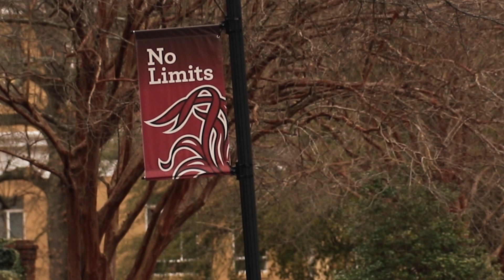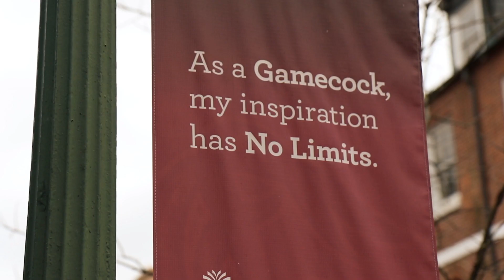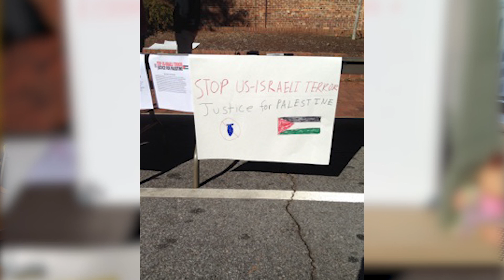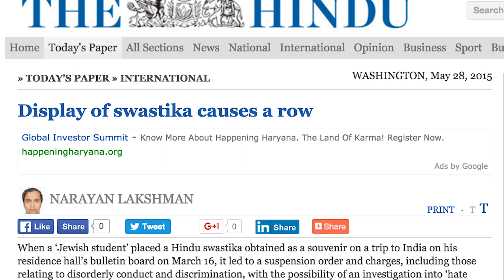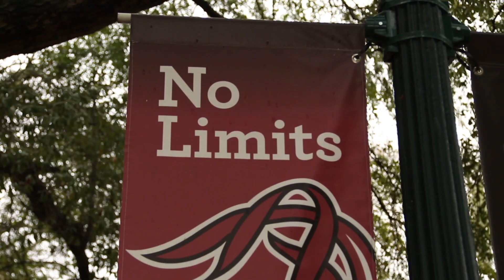No Limits: University of South Carolina Students Fight for Free Speech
The University of South Carolina’s (USC’s) marketing materials claim “No Limits” on the student experience—except, it seems, when it comes to constitutional rights.

Two student groups learned this unfortunate lesson in November 2015 when they tried to host an educational outdoor event about free speech rights on college campuses. They researched examples of speech that was unconstitutionally censored by colleges across the country and used the examples they found to create visual case studies for discussion with passersby on campus.
“We really tried to show the message that, hey, once you give universities the power to decide what’s appropriate and what’s not, they end up abusing that power,” said Michael Kriete, president of the USC chapter of Young Americans for Liberty.

After the event, three students filed formal complaints with USC. They claimed that some of the posters the student groups displayed were “offensive” and “triggering.” USC reacted to the complaints by serving Ross Abbott, president of the USC College Libertarians, with a “Notice of Charge” letter and launching an investigation for “discrimination.” The USC administration threatened him with punishment up to and including expulsion for the protected expression he and Michael used as part of their event.

Despite the fact that USC approved the student groups’ event beforehand, USC still demanded that Ross meet with an administrator and answer for each poster by justifying the message that he and the others were trying to send. Two weeks later, Ross was notified that the investigation was being dropped, but the USC administration refused to reform the university’s policies that infringe on First Amendment rights, including a policy that limits all expressive activity on campus to unconstitutional “free speech zones.”

“Right now, we have an environment where students and faculty members all feel that if you say something that somebody else disagrees with, that you are going to have, or may have to, answer for it, and that’s a problem,” said Ross. “It’s a problem for the free exchange of ideas. It’s a problem for everything college is supposed to be.”

That’s why Ross and the USC campus chapters of Young Americans for Liberty and College Libertarians filed a First Amendment lawsuit against USC on February 23, 2016—to make it clear that there can be “No Limits” on student free speech rights on public college campuses.